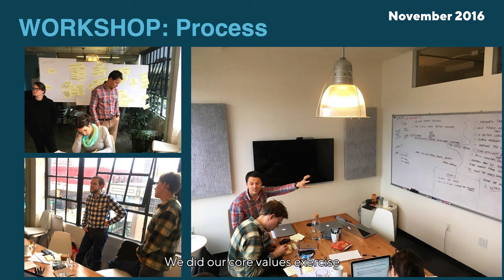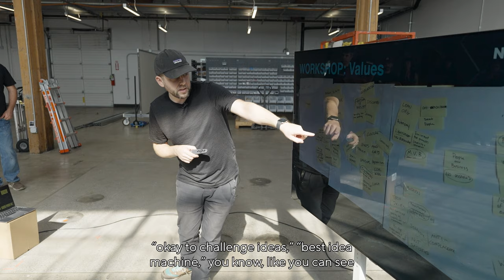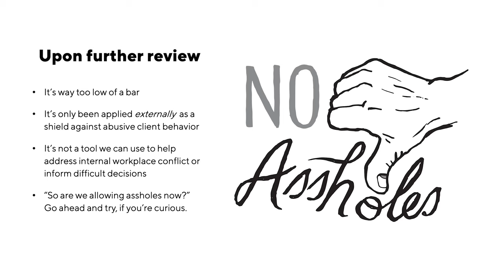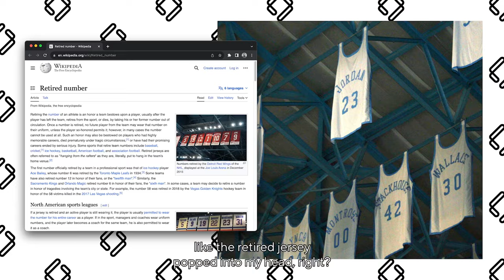"No Assholes" Retirement Party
At Loupe, our core values are guideposts for helping us align behavior to culture. After many years of serving as Loupe’s anti bullying policy, it is time to formally retire “No Assholes.” While its design has been affective in establishing clear boundaries within our industry, it also feels like table stakes, especially internally. Mutual respect is a must, and it's infused in all of the values we live and breath at Loupe. Loupe’s starting lineup may be changing, but No Assholes will always be a well-loved player.